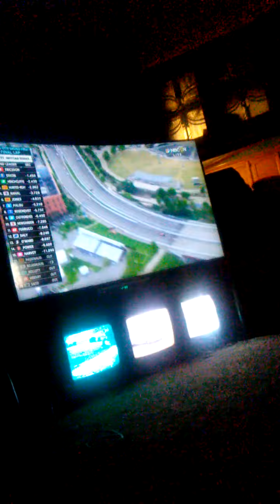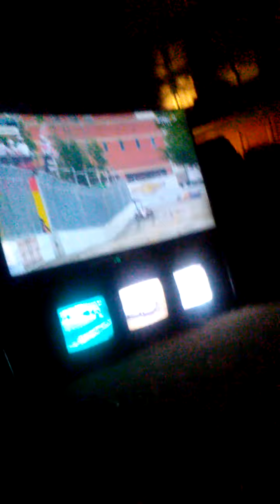Marcus Ericsson wins The Music City Grand Prix!!!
all credit to NBCSN and INDYCAR. Ericsson wins!